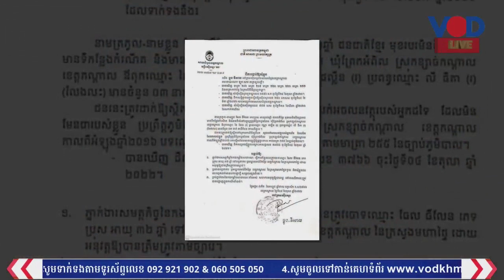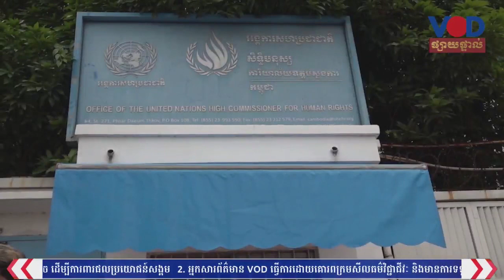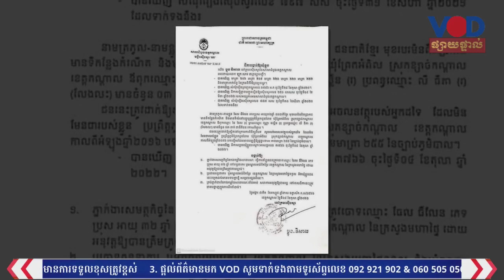តុលាការសម្រេចឃុំខ្លួនយុវជនតវ៉ាបញ្ហាវៀតណាមនៅកម្ពុជា តែថាពាក់ព័ន្ធ បទចោទលួចលក់អចលនវត្ថុរបស់អ្នកដទៃ